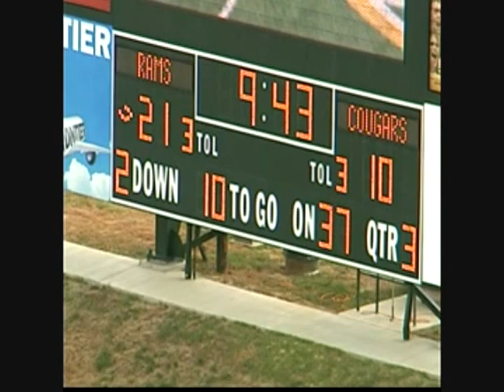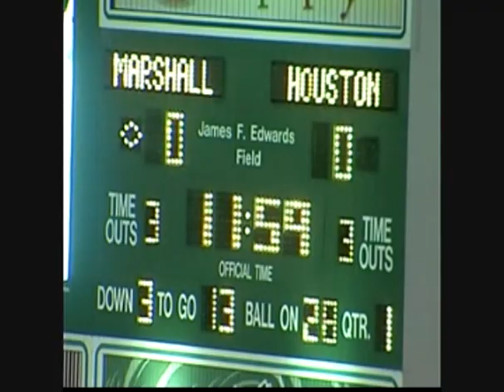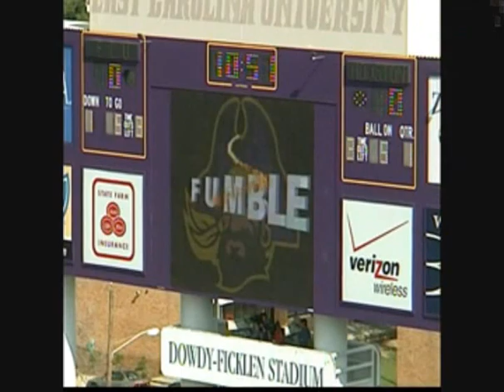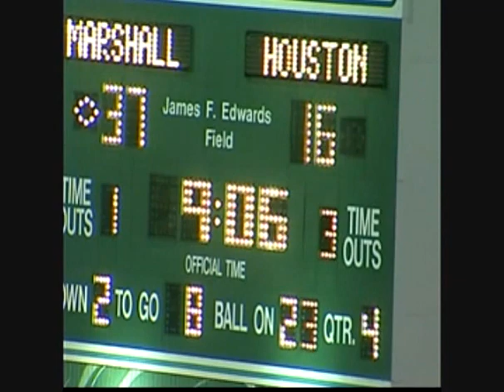Brandon Brinkley 2010 sleeper.wmv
one of the top cornerbacks in 2010 draft cornerbacks. brandon brinkley all conference usa